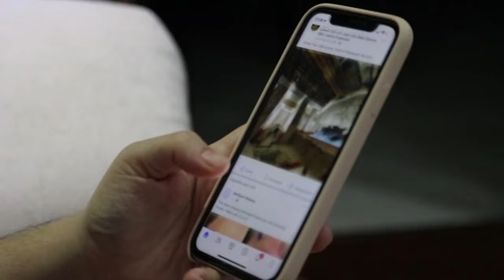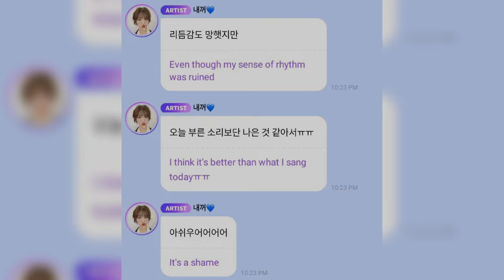Netizens React to Red Velvet's Wendy Off-Key Singing Video Goes Viral With Surprising Support